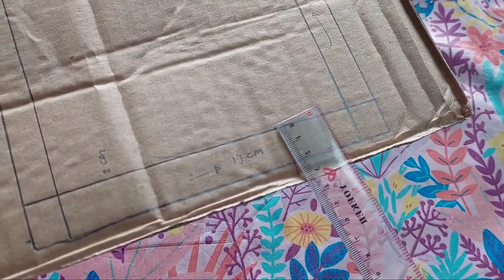CARA MEMBUAT HIASAN DINDING DARI BAHAN SEDERHANA | DIY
Hallo semuanya..
Assalamualaikum warrahmatullohiwabarakatu. Balik lagi di Chennel Yuo Tube aku Kailma Resdika,tonton videonya sampai akhir ya..

Record                      : Samsung A72
Editing Video            : Kinemaster & Filmorago
Editing Thumbnails : Canva

 Tinggalkan komentar kalian di bawah untuk memberi kritik, saran, maupun pertanyaan.